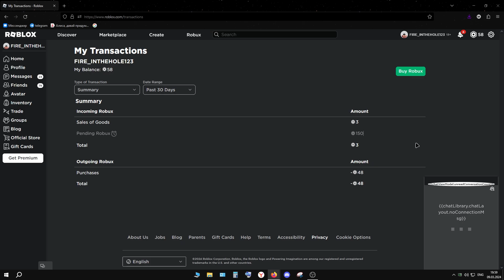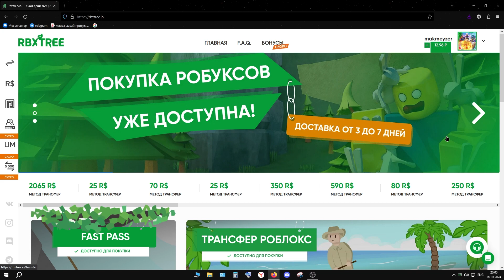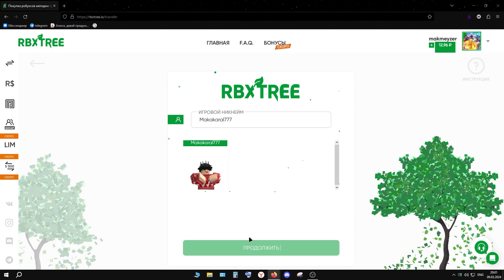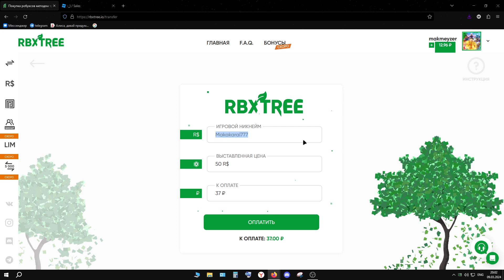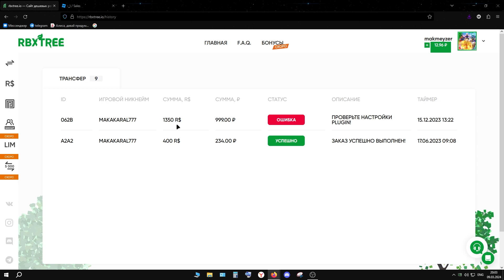Где и как безопасно купить робуксы все просто и понятно Ссылка на сайт в описании!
Видео с ютуба! Вот ссылка: rbxtree.io/